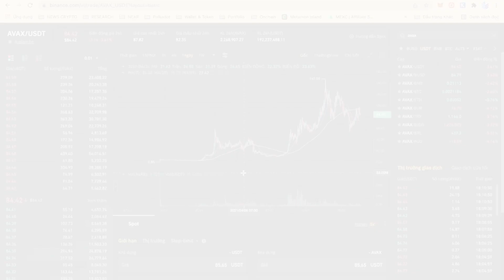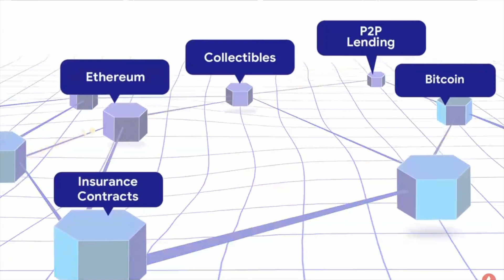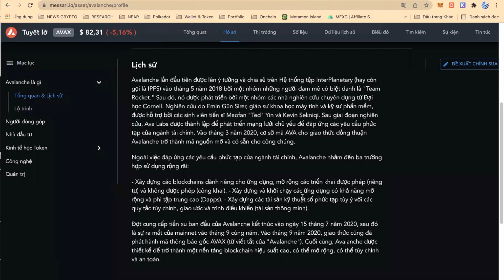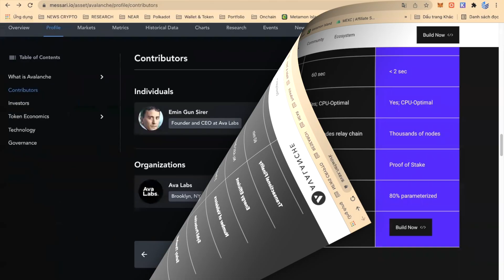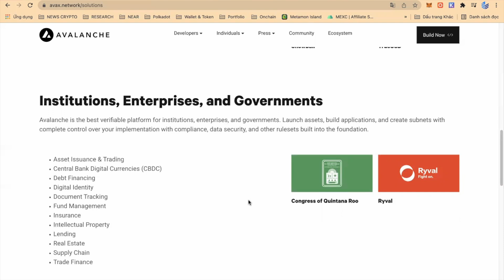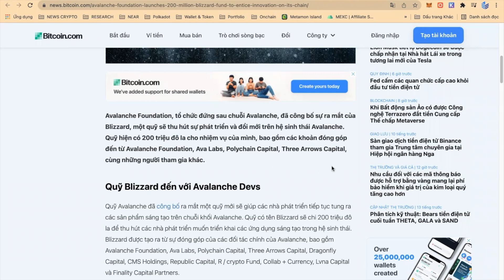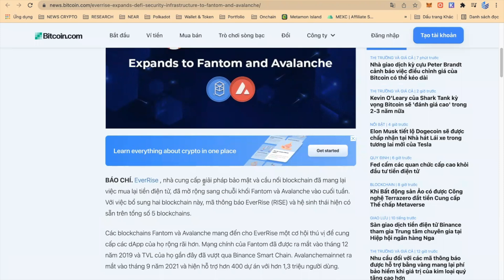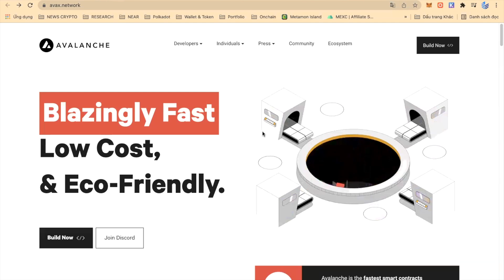TIỀM NĂNG HỆ SINH THÁI AVALANCHE(AVAX) - CÓ NÊN ĐẦU TƯ AVAX THỜI ĐIỂM NÀY? | TIPS CRYPTO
Tiềm năng hệ sinh thái avalanche và sự phát triển của đồng coin Avax sẽ đạt được Target là bao nhiêu trong tương lai, cùng Tips Crypto tìm hiểu ở video này nhé.
✨Lưu ý: Mọi nội dung có trong Video là theo kinh nghiệm cá nhân và tìm hiểu từ các nguồn tài liệu. Đầu tư tiền điện tử mang tính chất mạo hiểm, Bạn nên cân nhắc về khoản chịu đựng được rủi ro, tất cả Thông Tin không được xem là lời khuyên đầu tư.
🌐 Anh chị em chưa có tài khoản sàn Binance, MXC, Houbi, FTX, Bybit thì đăng ký những link dưới đây để nhận được ưu đãi bonus hoặc giảm phí giao dịch: